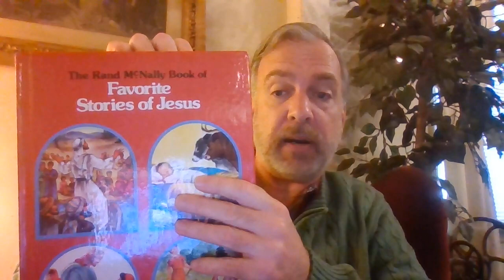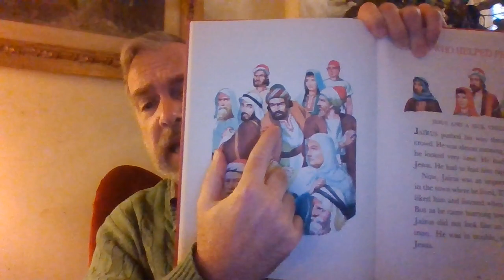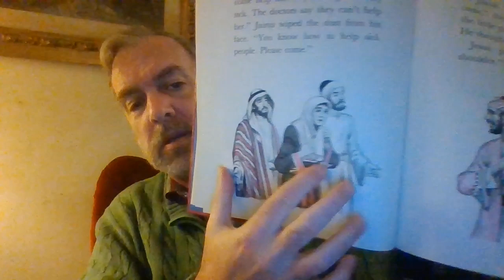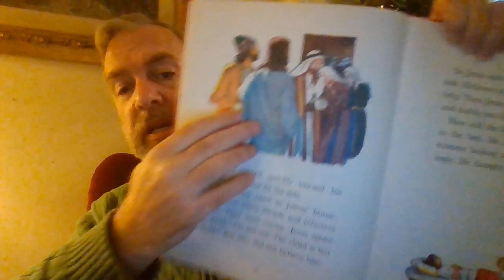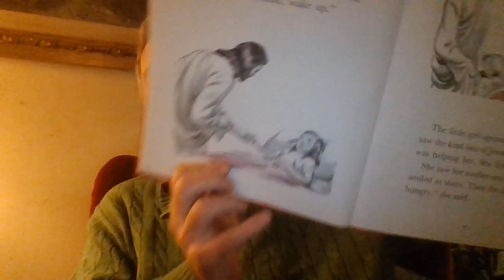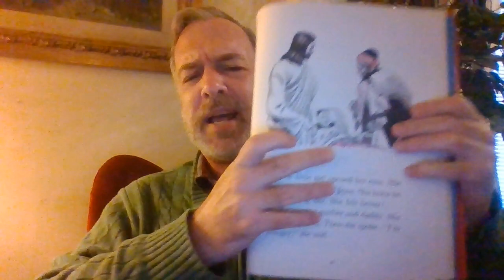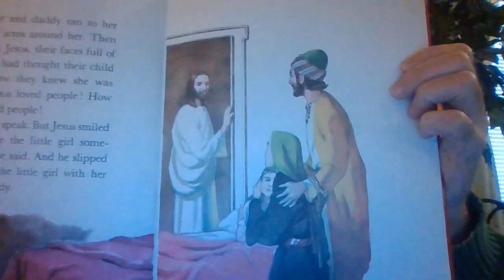5th Sunday-3/29/20 Intro and Children's Sermon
Introduction to our 5th Sunday digital gathering and the Children's Sermon by William Watkins